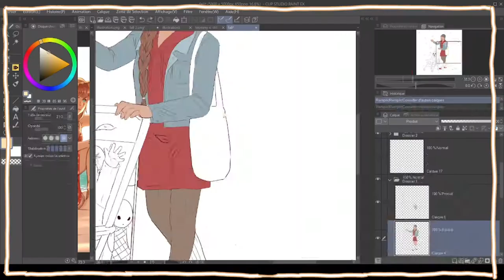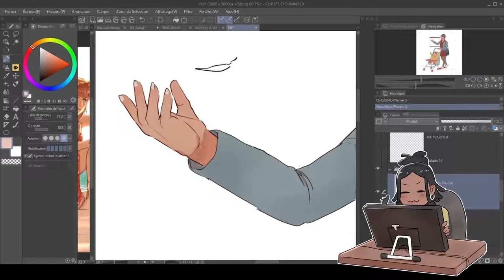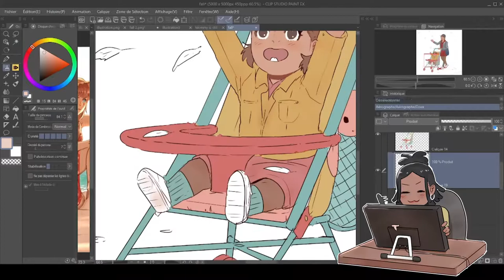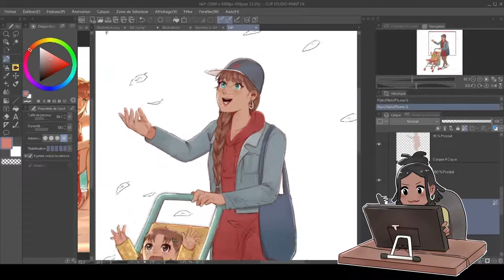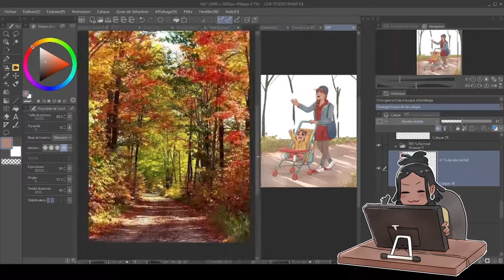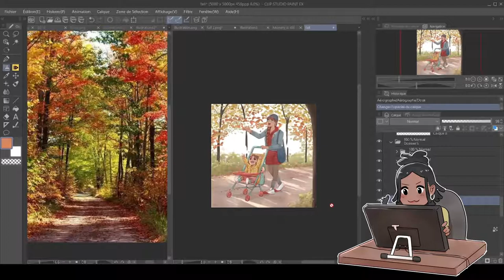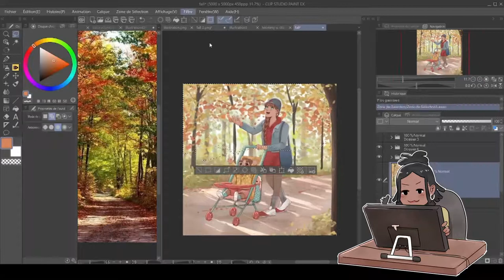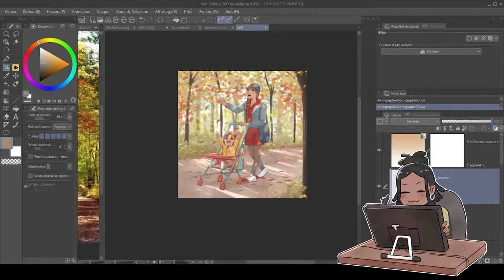Draw with me❤️: Welcome fall!🍂 //(Clip studio paint)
✨Autumn has already started and the month of October has just begun!I am curious to know what God has in store for this season!

🍂 Here is a timelapse video process that shows the steps of making my illustration in memory of this beautiful season !
The characters drawn are Miss Test and Homework (the baby). They are my favorite characters, they are so cute together!🥰

✨L’automne a déjà fait son entrée et le mois d’octobre vient de commencer !
🍂 Voici une vidéo processus qui montre les étapes de réalisation de mon illustration en souvenir de cette belle saison qu’est l’automne !
Les personnages dessinés sont Miss Test et Homework (le bébé). Ce sont mes personnages favoris, ils sont si mignons ensemble !🥰

Bon visionnage!❤️